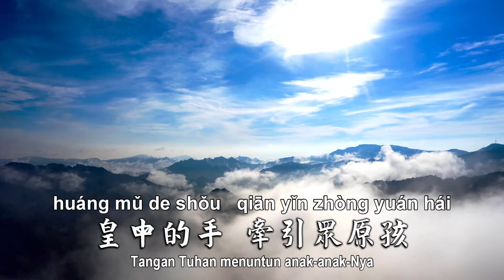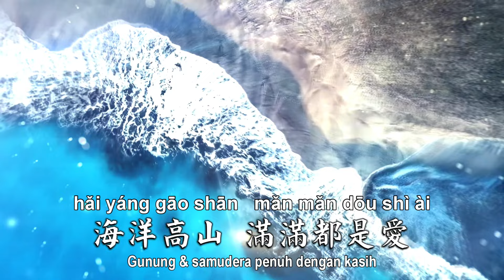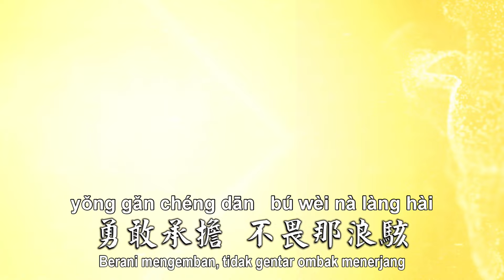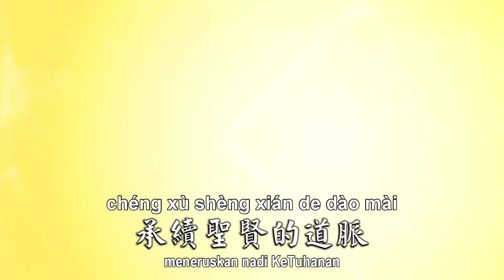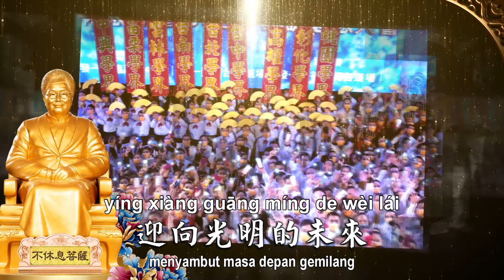天佑崇德 Tian You Chong De Tuhan Memberkati Chong De